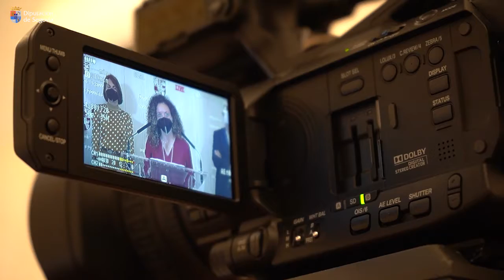La Diputación apoya a hostelería y al turismo rural de la provincia con 430.000€ en ayudas directas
La Diputación de Segovia apoya a la hostelería y al turismo rural de la provincia con 430.000 euros en ayudas directas